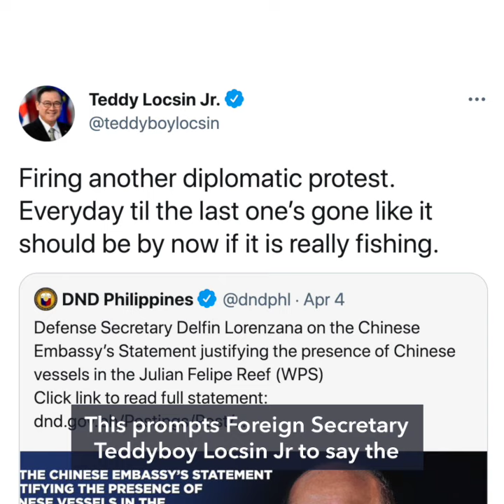Defense chief Lorenzana tests positive for COVID-19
More videos on Rappler In a statement, Defense Secretary Delfin Lorenzana says his test results came out Tuesday, April 6, and he will undergo isolation as part of health protocols. Full story